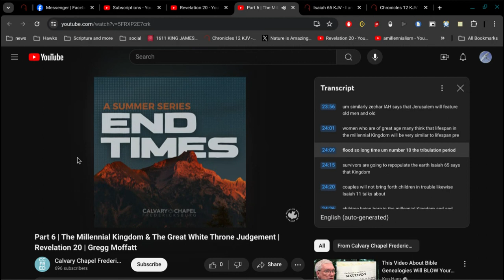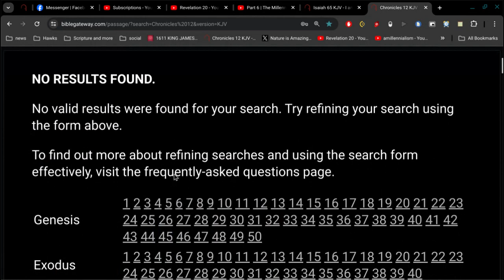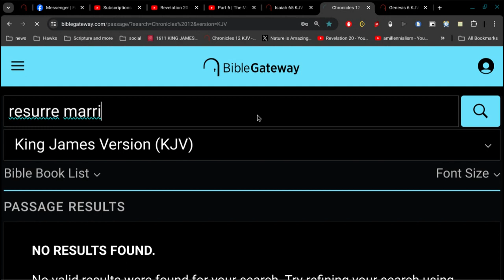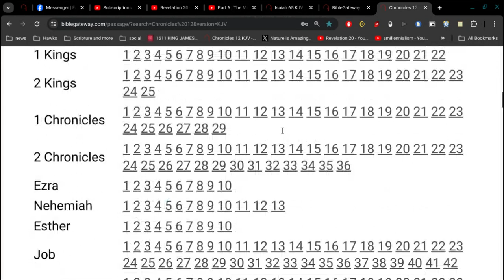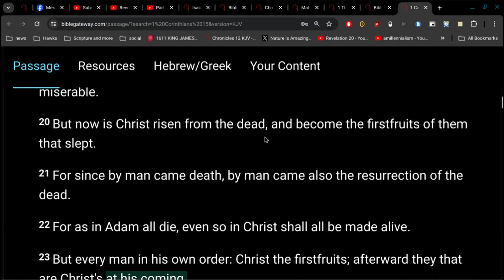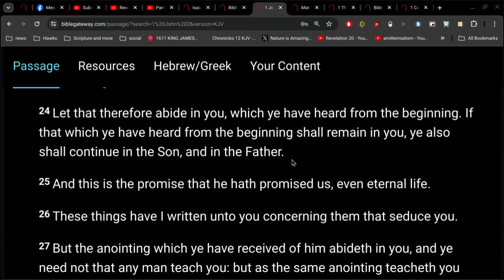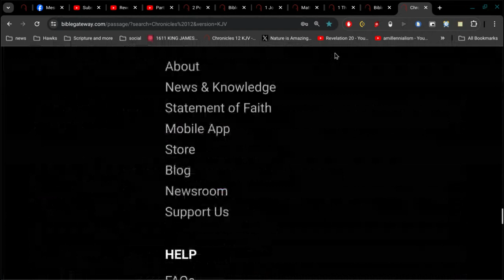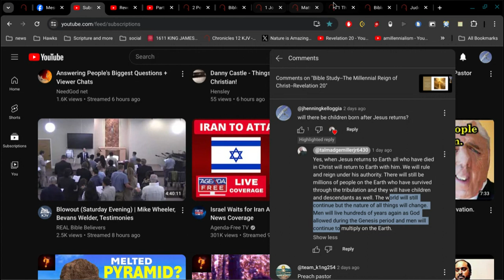3 Preachers Preaching Sex in the Life to Come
Mark 14:37
And he cometh, and findeth them sleeping, and saith unto Peter, Simon, sleepest thou? couldest not thou watch one hour?